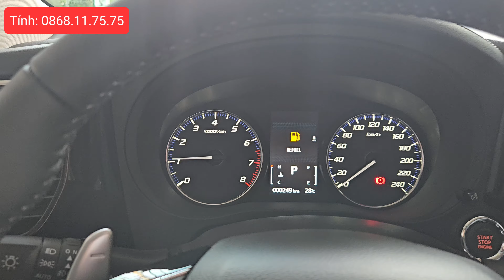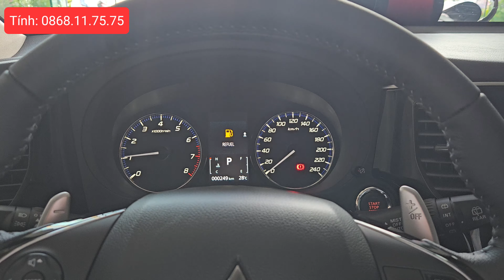✅ Xe 7 chỗ Mitsubishi Outlander 2.0 CVT • Tổng ưu đãi hãng & chính phủ đến 100% phí trước bạ